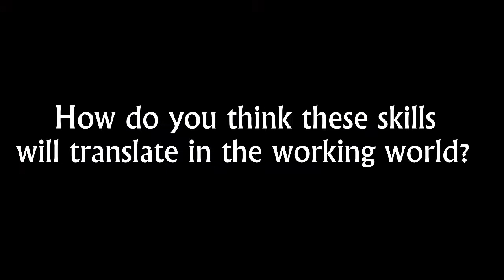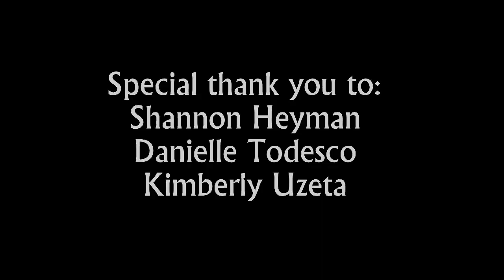LIM College - Student Leadership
Meet some of LIM College's student leaders: resident advisors, first year experience mentors, and others all play an important role in helping new students find their way at LIM College.